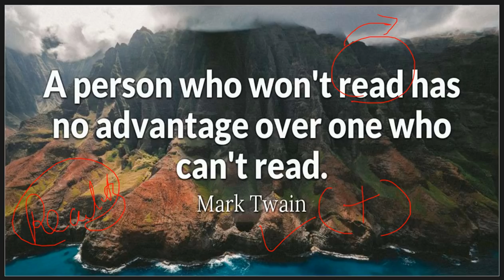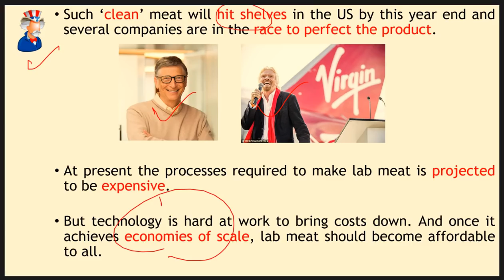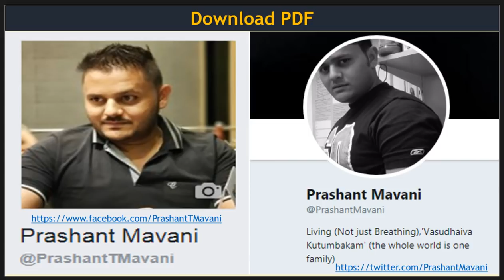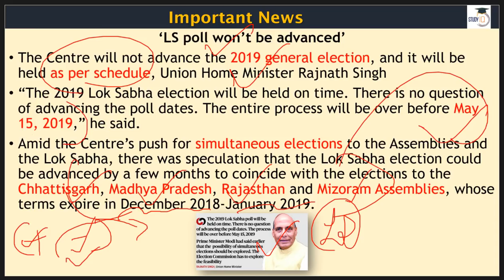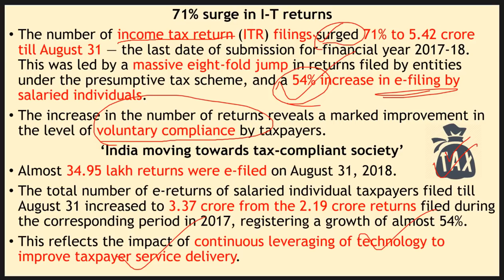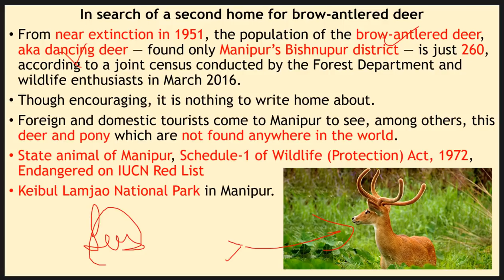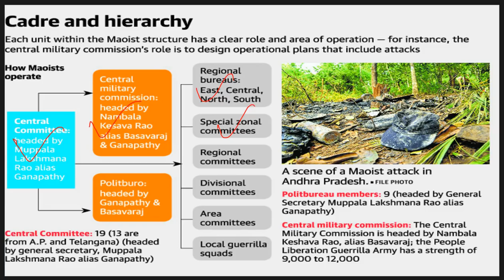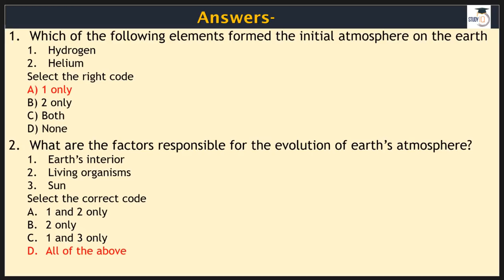2 September 2018 - The Hindu Editorial News Paper Analysis - [UPSC/SSC/IBPS] Current affairs